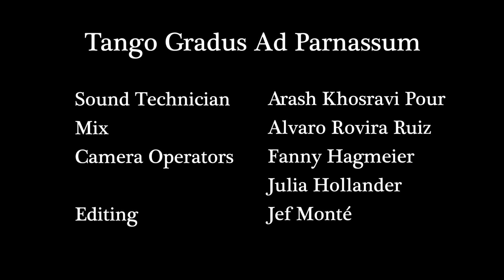Mi buen amigo, composed by Bárbara Varassi Pega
Tango Gradus ad Parnassum

Bárbara Varassi Pega, piano
Santiago Cimadevilla, bandoneon
Álvaro Rovira Ruiz, electric guitar
Virgilio Monti, double bass